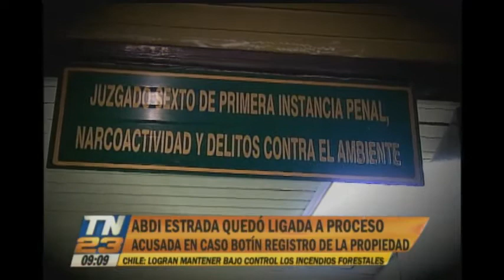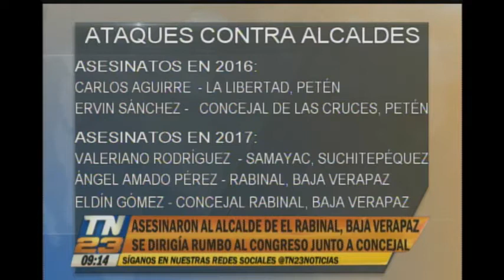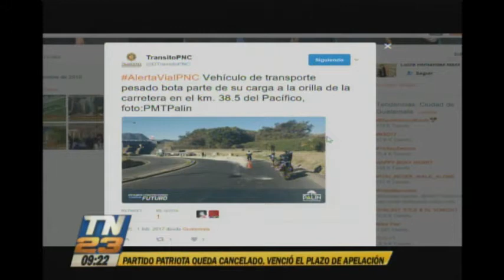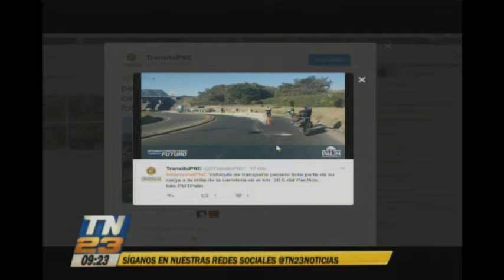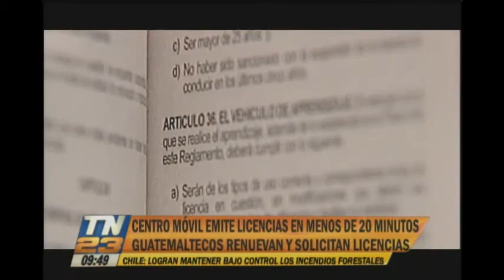TN23 24 HORAS: Programa completo del 01 de febrero de 2017